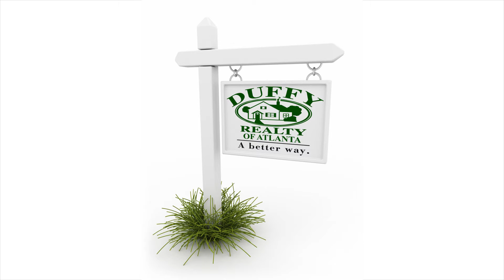Football Radio Spot 4